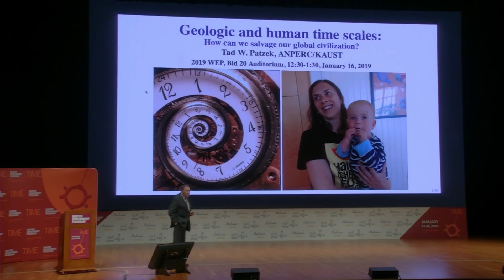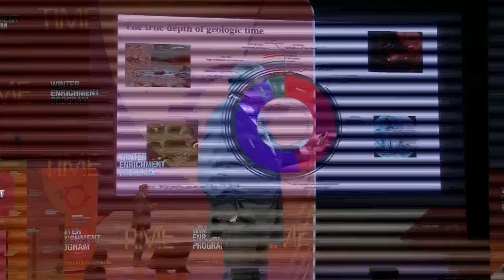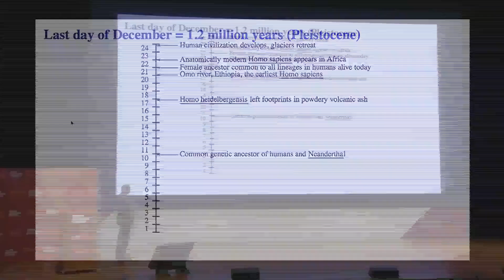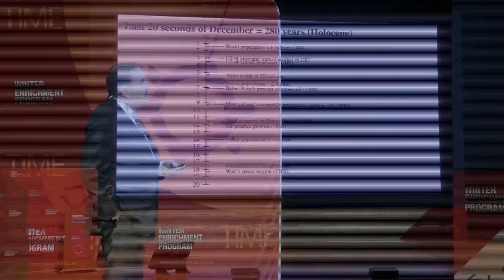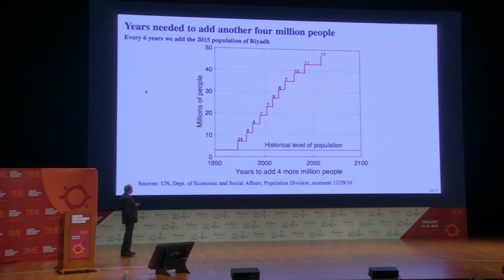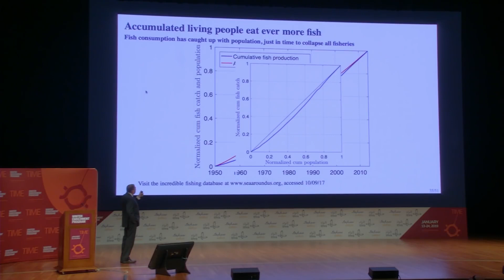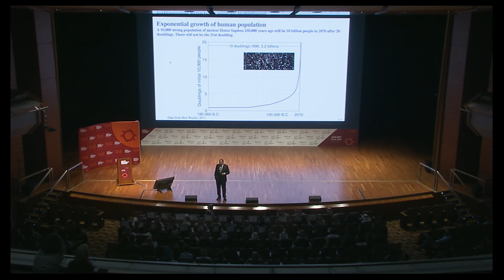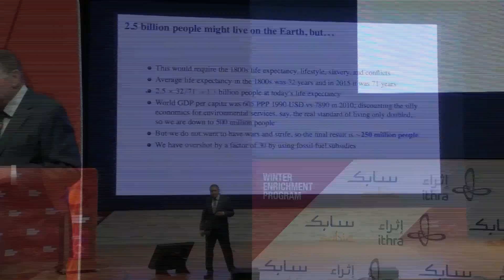The best lecture to date: History and Current Collapse of Earth and Human systems.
Professor Tadeusz Patzek, petroleum engineer and professor, offers a vivid analysis of our current situation of global overshoot and collective ignorance of our impact on Earth habitat.

I strongly recommend watching this whole video to reap his historical context and to view his interactions with very ignorant audience members in the end segment of Q and A.

Director of the Ali I. Al-Naimi Petroleum Engineering Research Center (ANPERC) 2019 lecture.

This extraordinary lecture gives a vivid historical context for how modern human civilization fits in the historical timeline of life on Earth. Patzek then gives us equally daunting facts about our current global culture of overshoot in every dimension, and projects the effects of continuing that overshoot into the very near future. Spoiler alert, our human ways are not just unsustainable – they promise a cataclysmic and irreversible forced reduction and ending to our Business as Usual Human Operating System.

This video is required viewing for anyone pretending to have any concern whatsoever for the continuity of life on Earth, not to mention human life on Earth.

Perhaps with Professor Patzek’s lecture you can start to understand why I call this material, the Sober Data.

This video is a part of our Deep Academy online learning program - offering tools and practices of support to people who are brave enough to face our predicament-laden world.